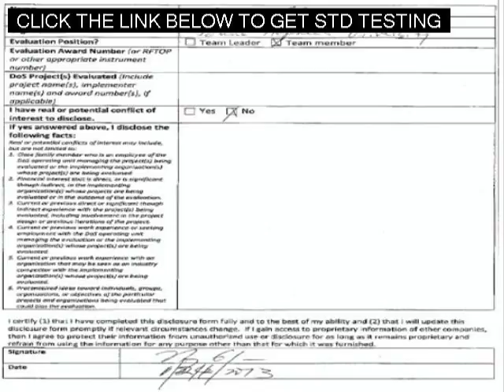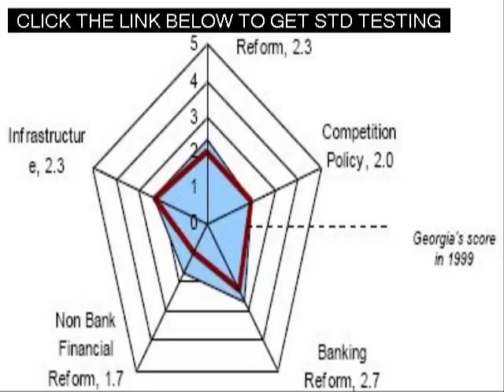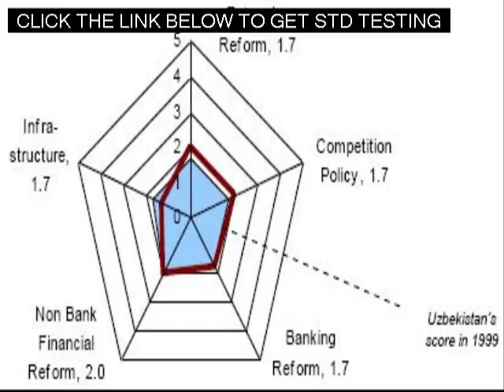Fast Std Testing in Knoxville Tennessee Near Me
Std Testing in Knoxville Tennessee Near Me Fast Std Testing in Knoxville Tennessee Near Me Free - At Home - Over The Counter